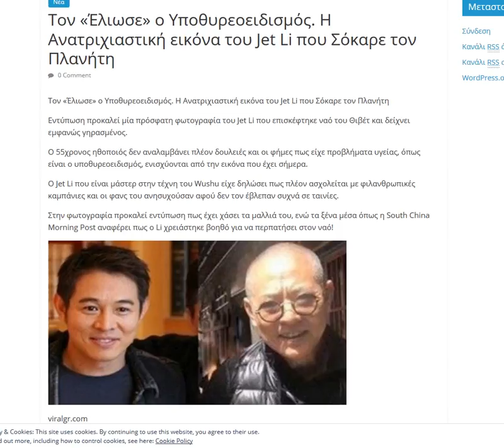2018 05 23 Jet Li (Gr)